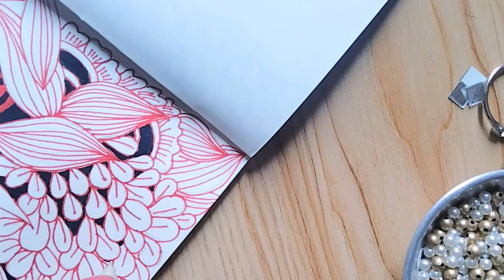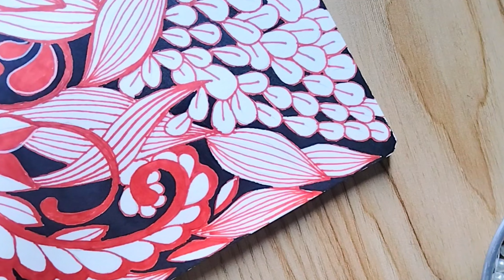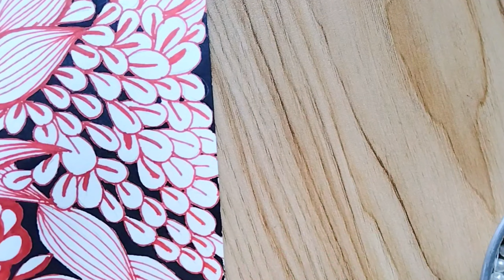Mesmerizing Black & Red Ink Doodle Art | Creative Process Revealed!💮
Immerse yourself in the captivating world of black and red ink doodle art! Join me as I unveil my creative process and take you on a journey of intricate designs and mesmerizing patterns. From initial sketches to the final strokes, witness the magic unfold as ordinary ink transforms into extraordinary artwork. Whether you're an art enthusiast or simply seeking inspiration, this video is sure to ignite your creativity and leave you spellbound.